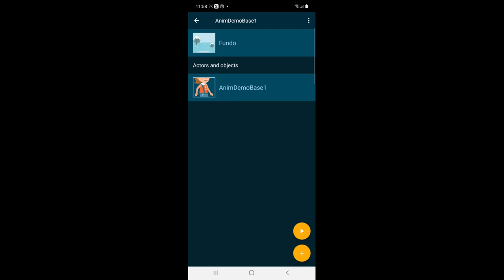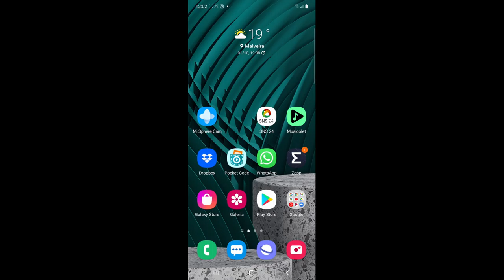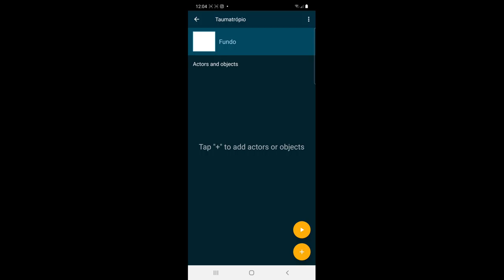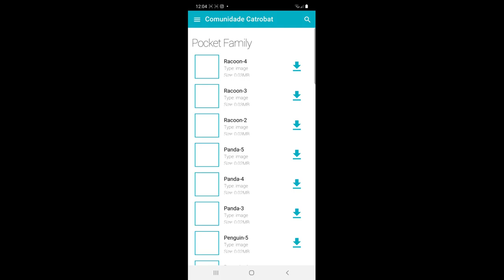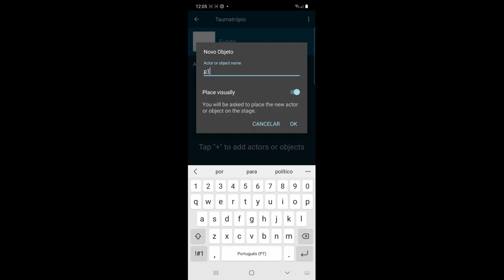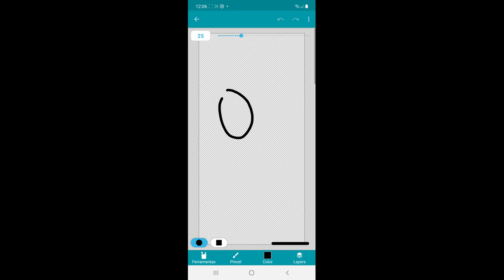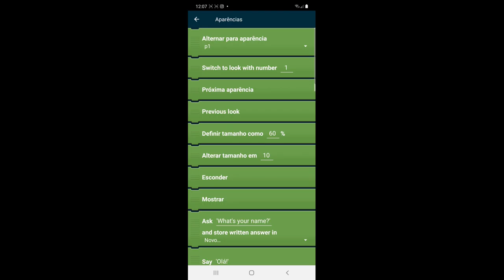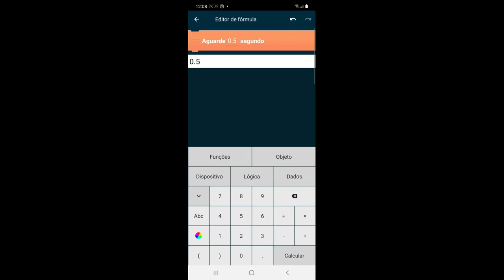Pocket Code: Animação Simples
Vamos aprender a criar uma animação simples no Pocket Code, usando um personagem com dois trajes, e blocos de código para controlar a animação.